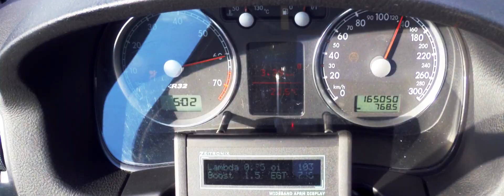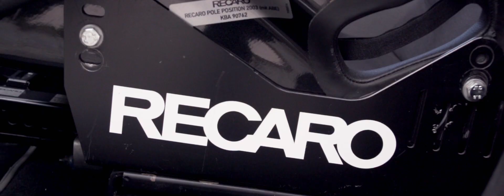GOLF MK4 V6 TURBO 4MOTION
Short film about steppi's yellow banana racer!